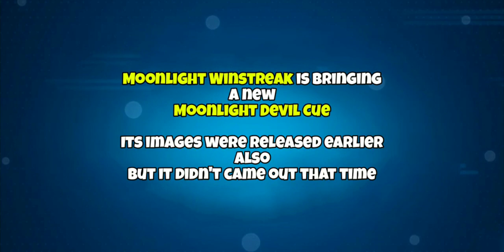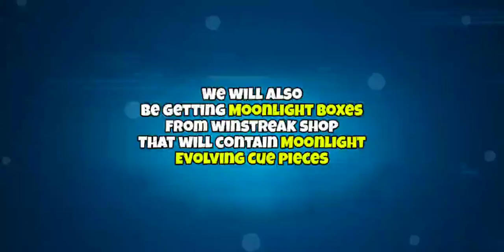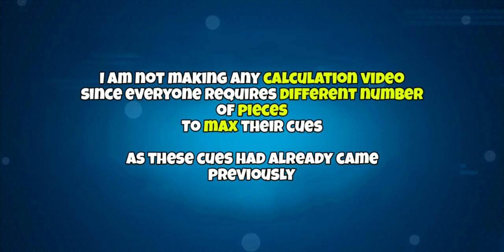MOONLIGHT WINSTREAK 💙 NEW MOONLIGHT DEVIL CUE 😱 MOONLIGHT EVOLVING CUE PIECES ❤️💯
Moonlight Win Streak in 8 ball pool ❤️

In this video we will see the exclusive contents of Moonlight win streak, a new cue named Moonlight Devil Cue, has been released in 8 ball pool.. ❤️
Moon winstreak is also having Moonlight boxes which will give pieces of Moonlight Evolving Cue 💙❤️💯

All Animated and Evolving cues coming back ❤️ The following cues are coming back - -
Moonlight Evolving Cue
Bismuth Evolving Cue
Wishing Star Evolving Cue
Wonderland Evolving Cue
Grand Heist Animated Cue
Lost Luminous Animated Cue
Crimson Moon Animated Cue

These tables are coming again...

Unstable breakshot table
Slippery Ice table
Rough patch table
Mausoleum table
Crypt table
Graveyard table

Get exclusive news & offers on the 8 Ball Pool official

Top 3 working golden breaks 👇🏻👇🏻👇🏻

8 Ball Pool is THE pool game for pro pool players and billiards experts. Accept no substitute: if you’re looking for the best free multiplayer game on your mobile, 8 Ball Pool by Miniclip is the #1 pool game loved by millions of users !